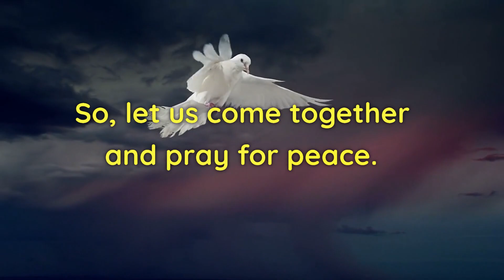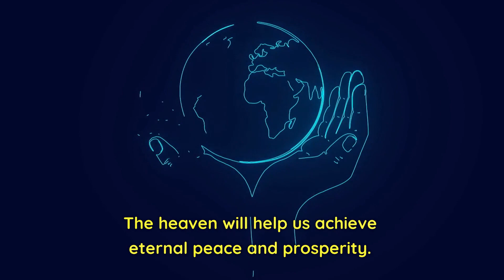Together We Pray for World Peace